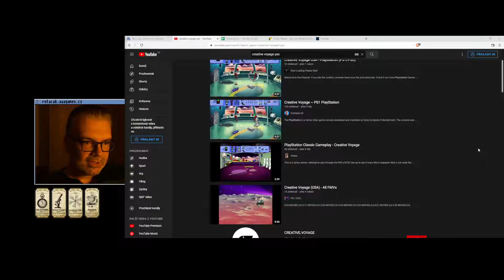🤢 Creative Voyage (PSX)